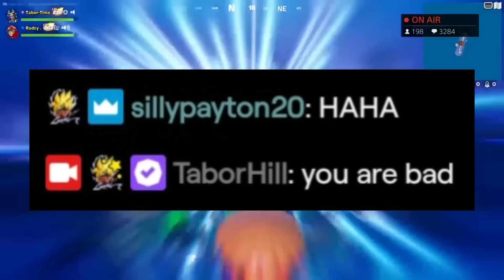My Son HACKED My Stream While I Was LIVE!